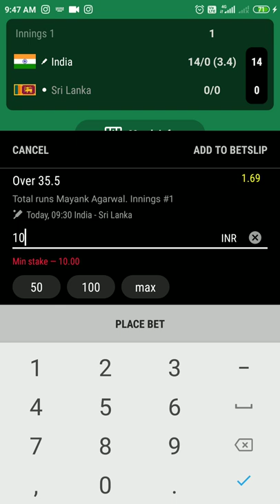india vs lanka